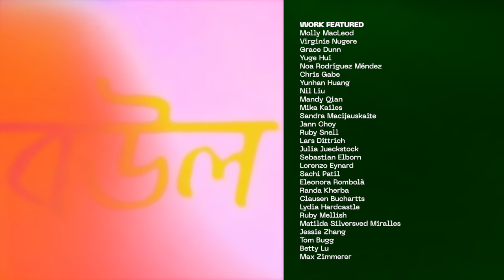Central Saint Martins 2021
A new world is emerging. Amid the unknowns of our present lives are spaces in which new ideas, new colours, new ecologies and new economies can take root. Discover our graduating artists, designers and innovators as they share ways for the world not just to grow, but to flourish.